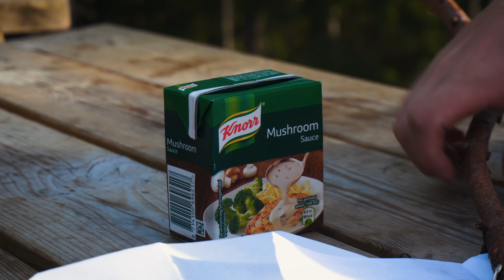Lohi nuotiolla! - Eräilyn eväät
Tänään tehdään halsterilla lohta nuotiolla! Kertokaa kommenteissa jos haluatte että kehitetään uusi erä(ruoka)vinkki sarja! :)

Seuraa myös Instagramissa ja Twitterissä @Brauninjesse